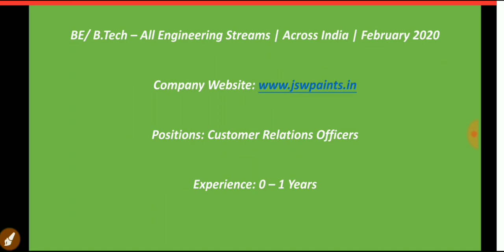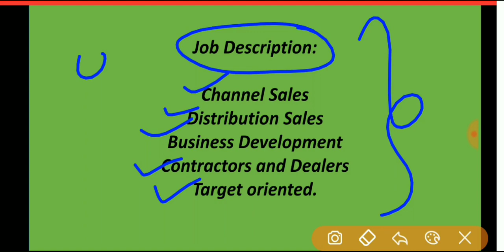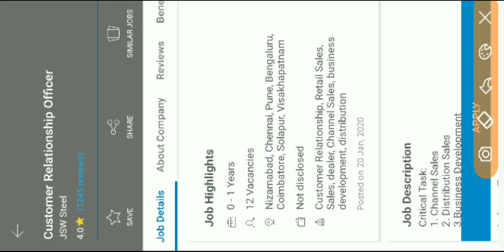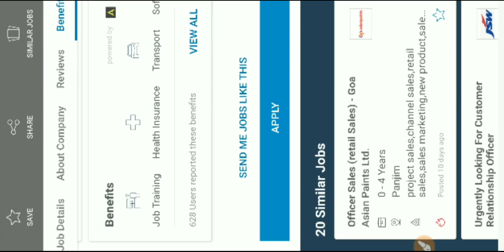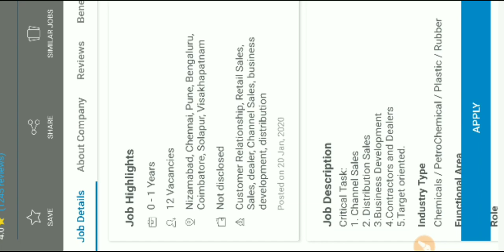JSW STEEL RECRUITMENT 2020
JSW Steel is India’s leading private sector steel producer and among the world’s most illustrious steel companies.
JSW Steel is around $9 billion global conglomerate spread over six locations in India and a footprint that extends to the US, South America and Africa.JSW group has invited BE /B Tech students for their company in the position of Customer Relations Officers.Please do watch this video for more details.